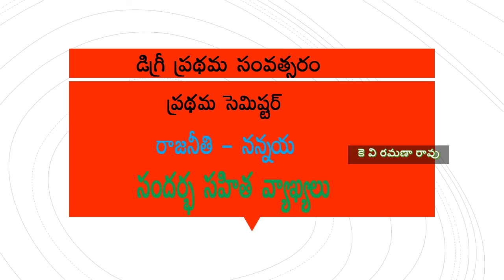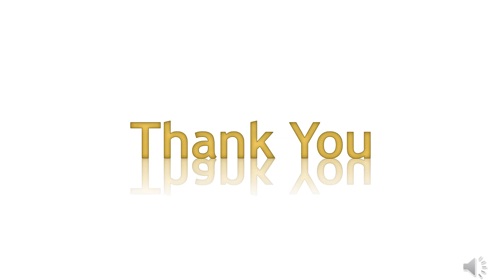Sandharbasahitha vyakyalu - Rajaneethi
AP Degree 1st year 1st semester
*Rajaneethi - Nannaya
విద్యావేత్త
కె వి రమణా రావు
Educator
K V Ramana Rao